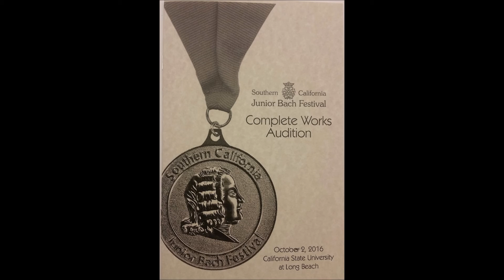Bach English Suite V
Shelby Wong (age 16), USC freshman
Student of Professor Kevin Fitz-Gerald
Thornton School of Music